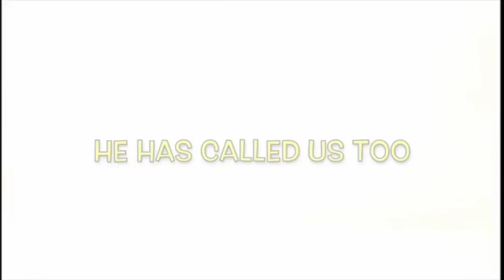Young Believers with Pastor Carrie- June 14, 2020